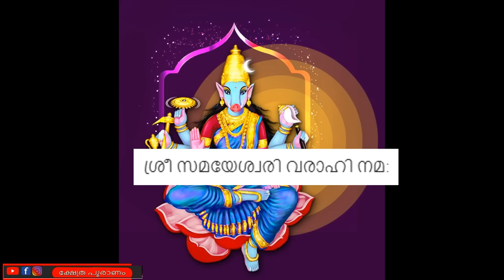എത് ആഗ്രഹവും നടക്കും വരാഹി ദേവിയുടെ ഈ പേര് 2 തവണ പറഞ്ഞാൽ മതി. Varahi Devi . വരാഹി അമ്മ.Varahi mantra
Nakshatra (Sanskrit: नक्षत्रम्, romanized: Nakṣatram) is the term for lunar mansion in Hindu astrology and Indian Astronomy. A nakshatra is one of 28 (sometimes also 27) sectors along the ecliptic. Their names are related to a prominent star or asterisms in or near the respective sectors.

  In the process, the Nakshatra Abhijit was left out without a portion.: 179  However the Abhijit nakshatra becomes important while deciding on the timing of an auspicious event. The Surya Siddhantha concisely specifies the coordinates of the twenty seven Nakshatras.: 211

Each of the 27 Nakshatras cover 13° 20’ of the ecliptic each. Each Nakshatra is also divided into quarters or padas of 3° 20’, and the below table lists the appropriate starting sound to name the child. The 27 nakshatras, each with 4 padas, which is the number of beads in a japa mala, representing all the elements of Vishnu.